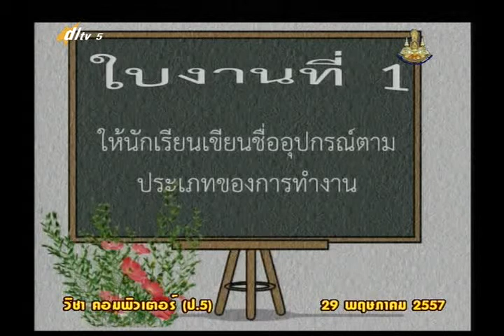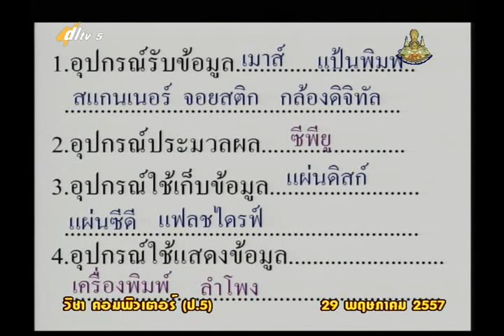003A+529055+ คอม+เครือข่ายคอมพิวเตอร์+vocp5+dl57t1